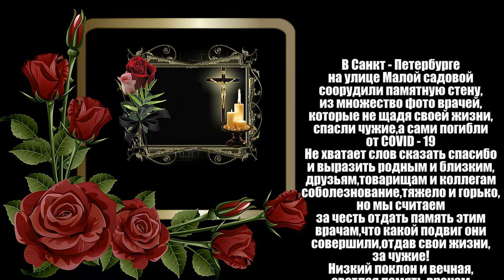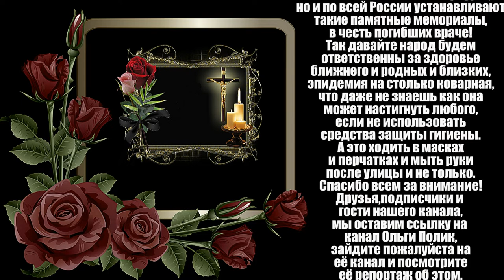Погибшим врачам от COVID - 19 ПОСВЯЩАЕМ ! - Алексей Доктор Леший - бард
Мы в этот раз посвятили стихи врачам,которые спасая чужие жизни и не щадя своей погибли от проклятой заразы. Так будем давайте люди относиться к здоровью с пониманием и не будем забывать о мерах предосторожности. Шутки как говорят закончились и это факт,сколько уже врачей погибло из за нашей халатности и безответственности. Убедительная просьба сумейте пожалуйста сделать так как нас об этом просят власти и врачи. Соблюдать все правила меры гигиены и все надлежащие инструкции. Мы надеемся что после этого ролика все согласитесь и примите правильные решения. Спасибо всем за внимание и понимание! С уважением Алексей Доктор Леший!